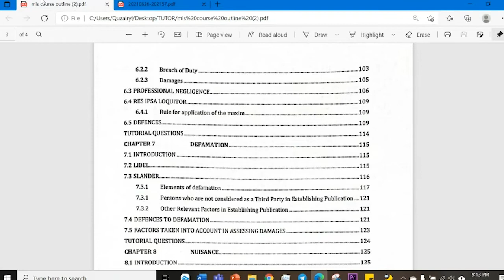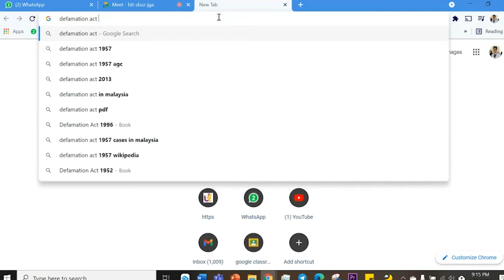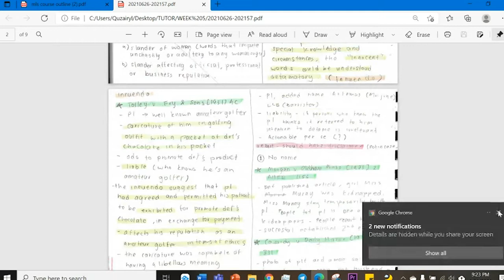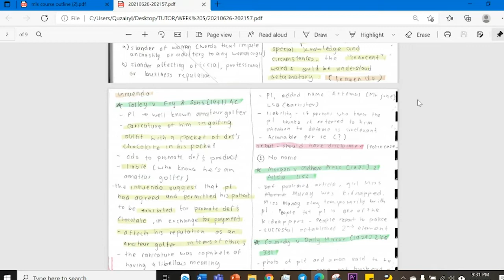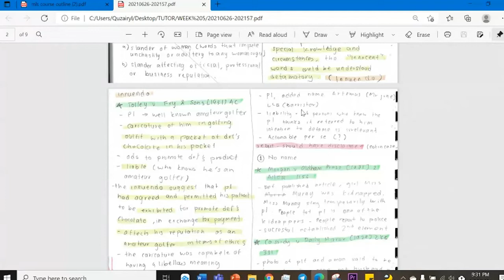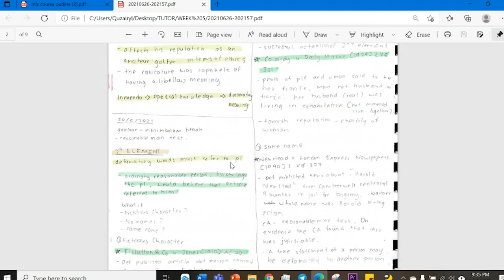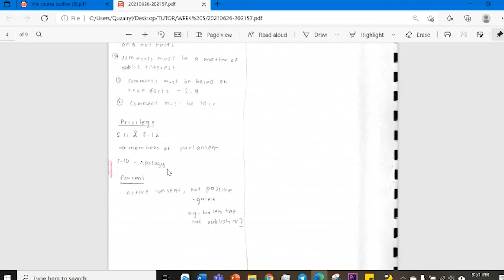Introduction to Defamation (Please read the description)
Sorry for the bad visual. I hope this video would be helpful to all fellow law students.

Feel free to add in the comment section. I stand corrected.